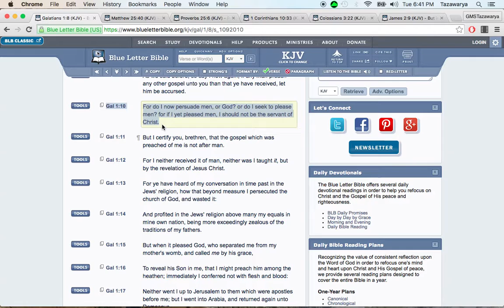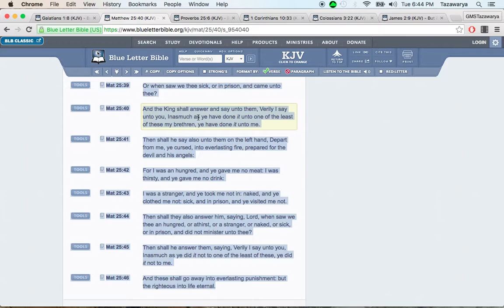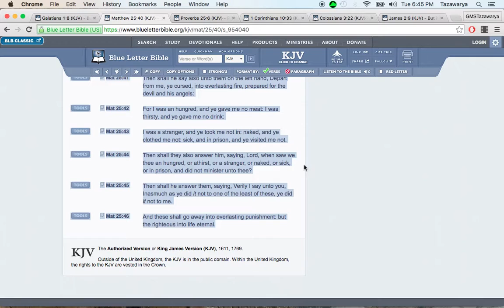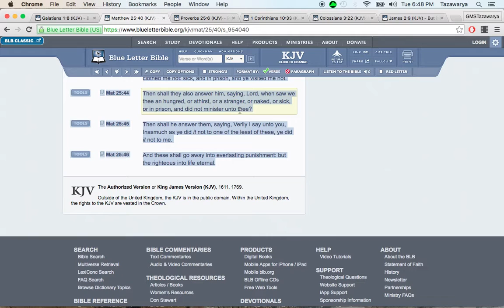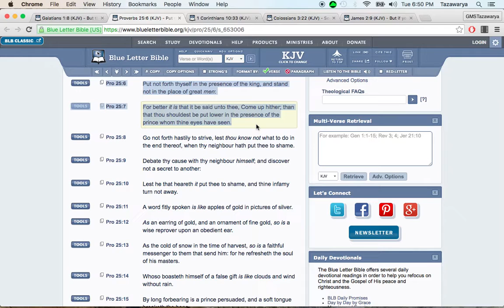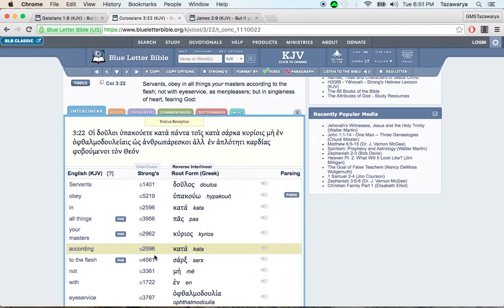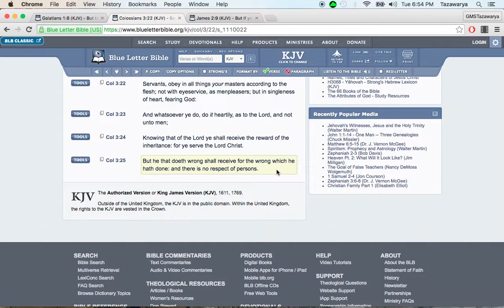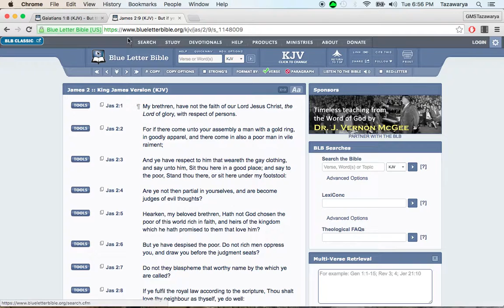For do I now persuade men, or God? or do I seek to please men?